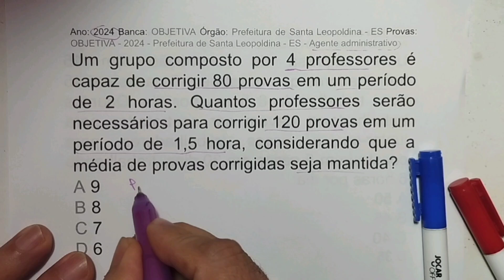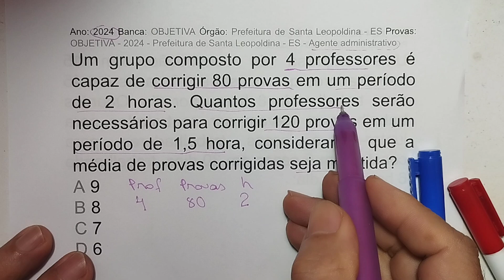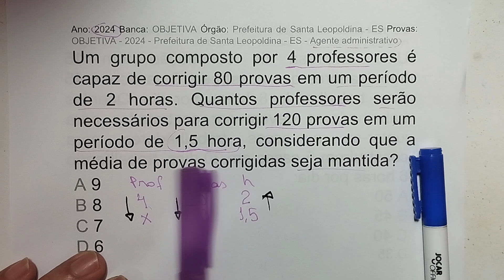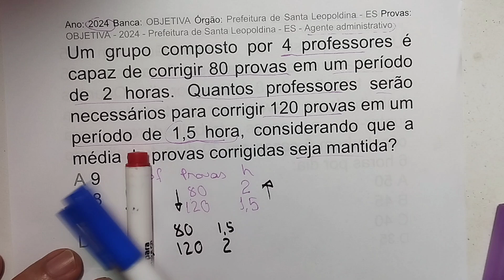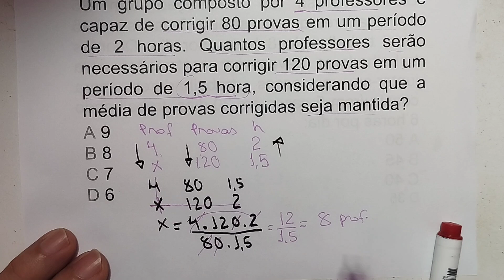Regra de Três Composta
Resolução de questões de Regra de Três Composta em Concursos Públicos